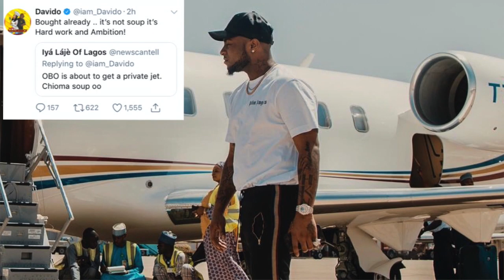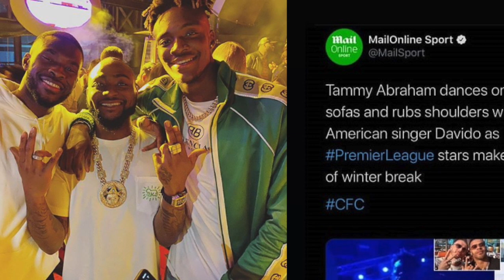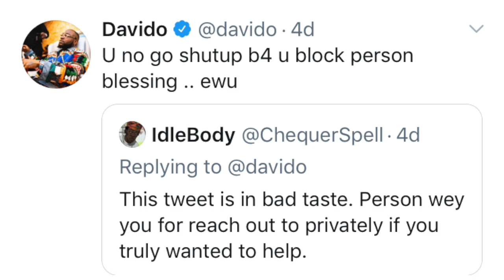DAVIDO IS CALLED A CLOUT CHASER & THIS IS WHY!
Ever since Davido became a musician, he has always found a way to stay relevant in the African entertainment industry. Especially when drama revolving around Afrobeats trends kicks off on social media, he always finds a way to get involved. Some times, if there is no controversy for weeks, he creates one. This was the case when the story of Cynthia Morgan fall from grace began to trend. The risky singer quickly got involved, after tweeting her to call him he bagged himself a viral Trend.
This wouldn't be the first time the FIA artist will be pushing himself in the centre of a drama, as social media was divided with some calling him a clout chaser. Davido has a love-hate relationship with his fans, will this stop him from being the centre of attention?
Script by: Noellin
Voiceover: Noellin
Background music Instrumentals.ng